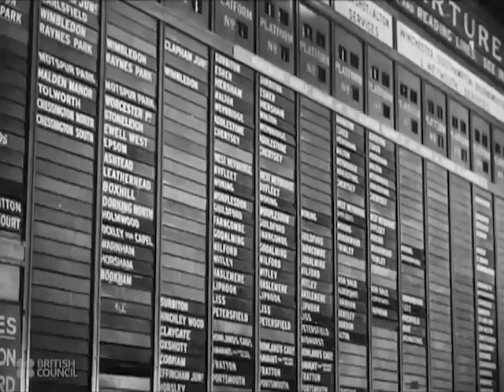Train Station: London Terminus - 1944 British Council Film Collection - CharlieDeanArchives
This film shows the density of railway traffic at Waterloo, a London railway terminus (aka train station), during World War Two - 1704 trains enter and leave the station every day!